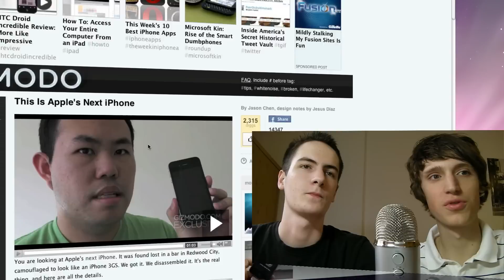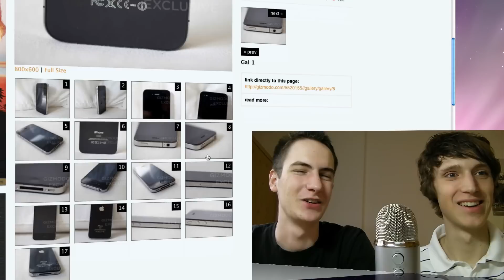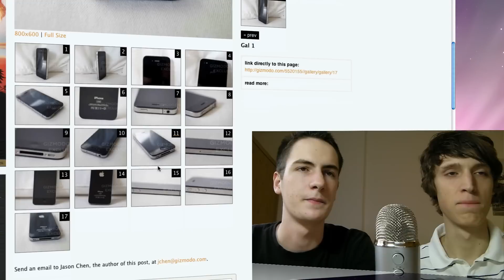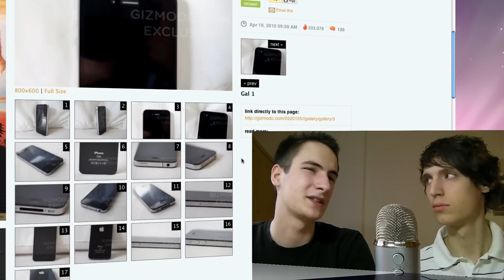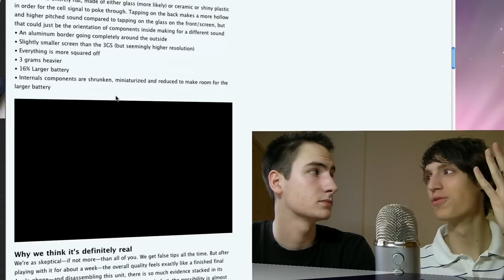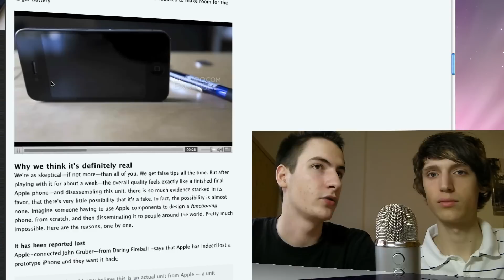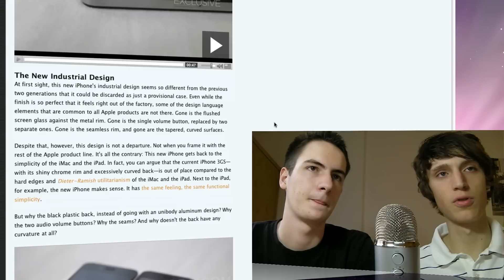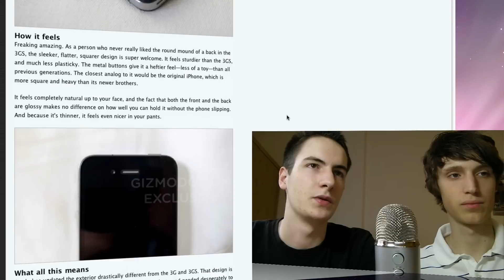New iPhone 4 CLOSER LOOK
Das neue iPhone (voraussichtlich)! So wird es aussehen, schaut es euch an und sag uns was Ihr von den Pics haltet
Viel Spaß